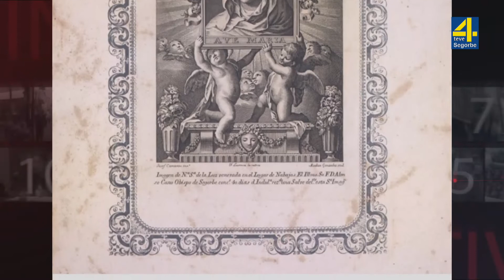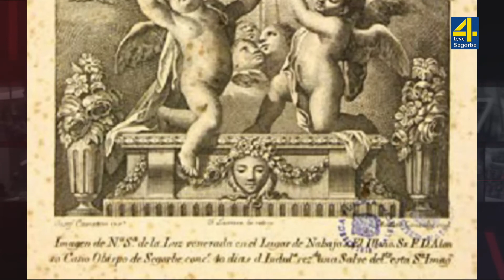TVAltoPalancia noticia Conferencia sobre la Virgen de la Luz en Navajas